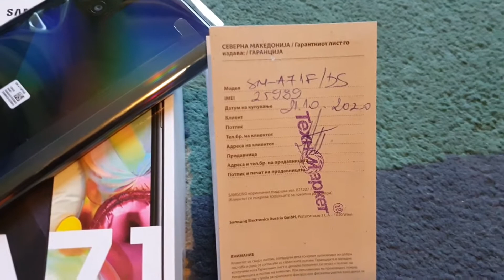Nov! Neupotrebuvan Samsung A71 Black 6/128Gb so 24m Garancija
Nov! Neotpakuvan Samsung Galaxy A71 2020 Black ( Crna boja preliva) 6Gb ram 128Gb
Cena -319 evra
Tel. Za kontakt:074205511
Telefonot raboti na site SIM karticki ( SiM free dual 4G support)
Sosema nov i neaktiviran so 24m Garancija kupen  od Tehnomarket Skopje
Full originalno fabricko pakuvanje
Slikite i videoto se od telefonot!!!
Specifikacii :
6.7 Inci Super Amoled Plus Ekran 1080 x 2400 Px
4 Zadni ( quad camera) 64Mp +12Mp +5Mp +5Mp so 4K video, Elektronska stabilizacija, HDR, Ultra wide, Macro i dr
32Mp predna Selfie kamera 1080p Video
8 Jadren Snapdragon 730 Processor Octa-core (2x2.2 GHz Kryo 470 Gold & 6x1.8 GHz Kryo 470 Silver)
6 Gb ram memorija
128Gb vgradena memorija +microSD slot
10 android verzija One UI 2.0
4500 mAh baterija so Super Fast Charge Polnenje 25W ( 5 Amperi polnac)
Fingerprint vgraden vo ekranot , accelerometer, gyroscope, proximity, compas i drugo